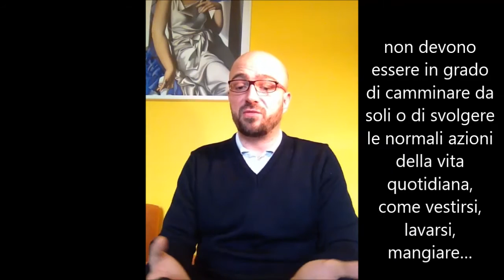Cos'è un Assegno o Indennità di Accompagnamento